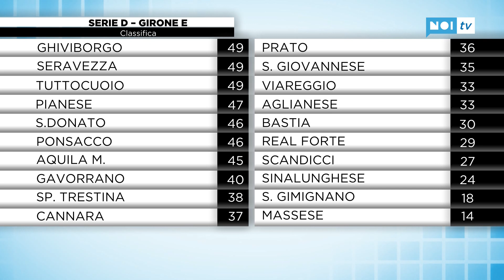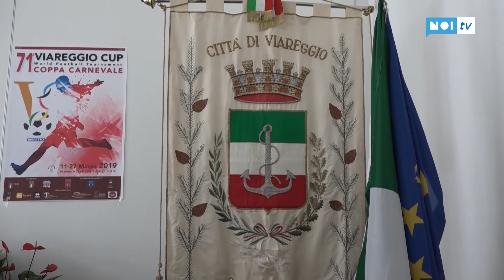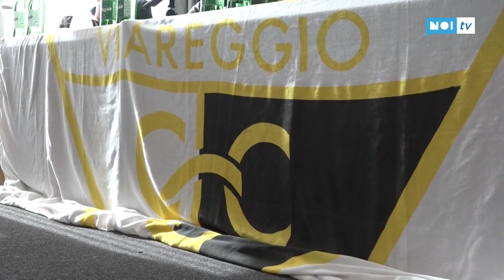Tg Noi Sport | 13/02/19